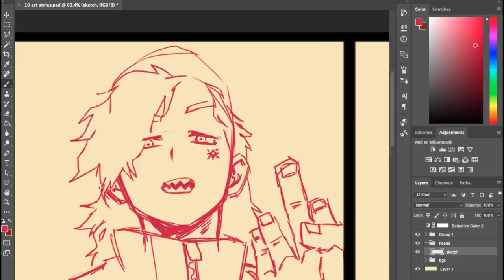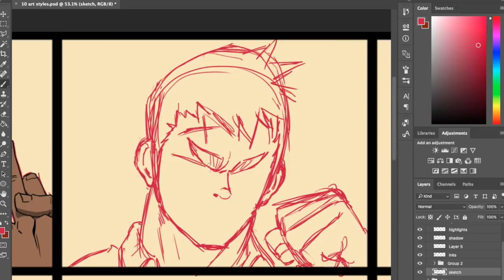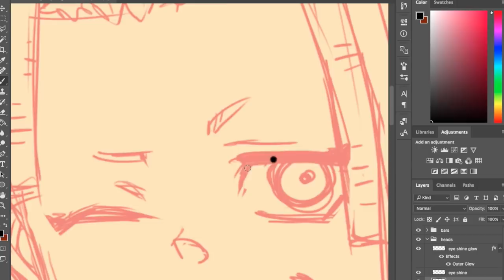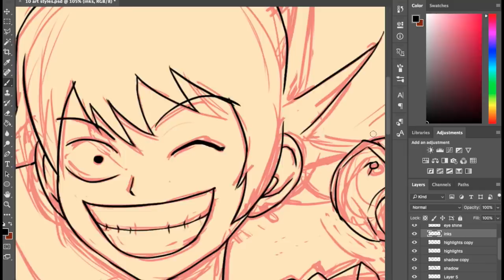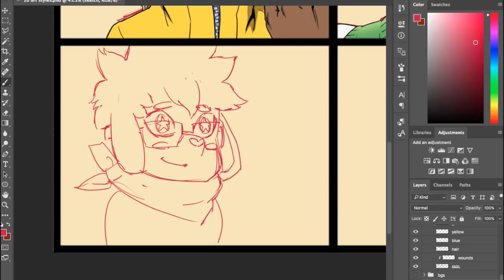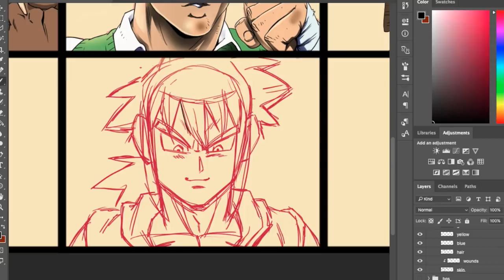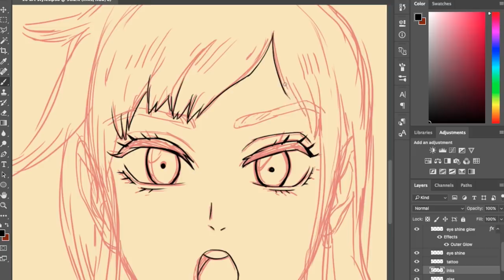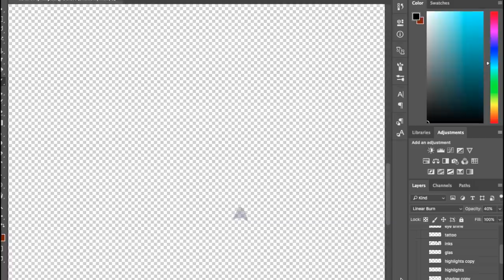10 Art Styles Challenge Speedpaint [Saturday AM Edition]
HEY! This was HELLA so much fun, work and good practice to do🔥I hope you guys enjoy this speedpaint video doing the 10 art styles challenge for a Saturday AM edition! with series like Baki the Grappler, Jojo's Bizarre Adventure, Soul Eater, Black Clover Steven Universe, Boku no hero academia , Pokemon Sun and Moon, One Piece, Dragon ball Super and more!!

FOLLOW ME WITH THESE SOCIAL LINKS!

SATURDAY-AM MAGAZINE SUBSCRIPTION STARTING $5/YEAR!

LEARN TO BE A MANGA AND COMIC ARTIST AND WRITER! HAVE FUN WITH ART CHALLENGES AND MORE! this channel is different from most because it is more action adventure comedy oriented. I am a Published author/illustrator of Apple Black and Co-Founder of Saturday-AM, MyFutprint Entertainment LLC.
This channel is about my journey as a fun online content creator and professional comic/manga artist. I will document all the good and the bad showing my process in making my main dream manga | comic "Apple Black" serialized on Saturday-AM. I also plan for an Apple Black anime when the right time comes.

Tutorials, Art Tips, Reviews, Fan art, Fun Discussions, Contests, Giveaways, Specials, Comic | Manga Updates and more!